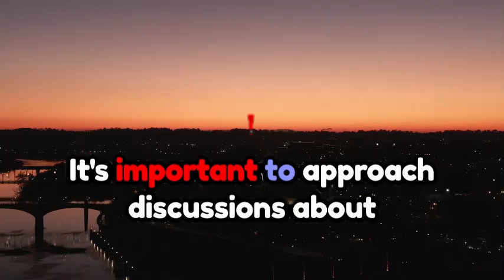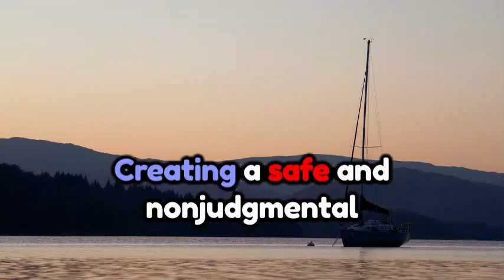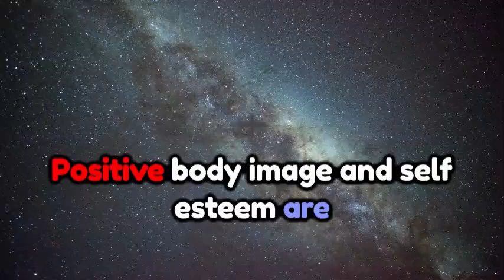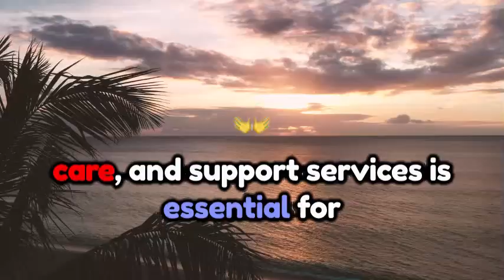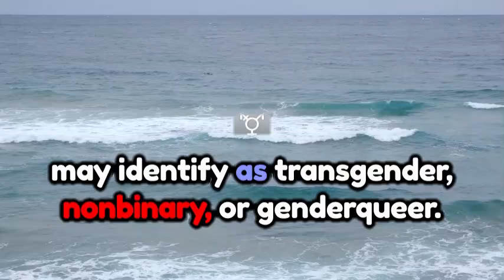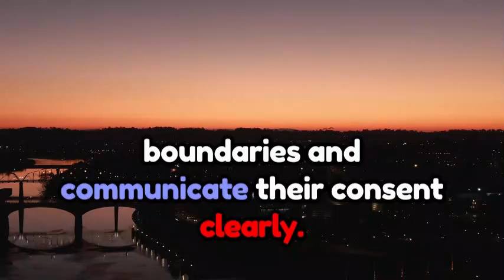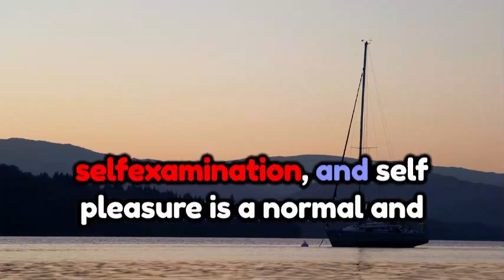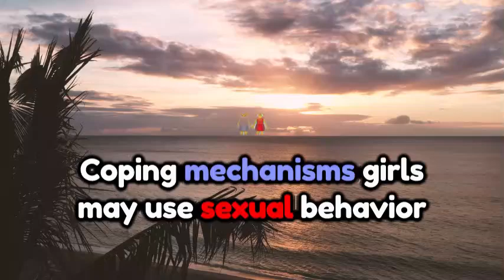🔥 Psychological Facts About Girls' Sexuality & Behavior 💋 | MUST KNOW!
In this revealing video, we dive deep into psychological facts about girls' sexuality and behavior that most people aren't aware of. Understanding the intricacies of how girls experience, express, and navigate their sexuality is crucial in today's world. From the subtle signs of attraction to how emotions and psychology play a role in their sexual preferences, we’ll uncover the hidden truths that shape female behavior in relationships.

Whether you're curious about the psychological patterns behind female desire, why women may behave differently in romantic settings, or how societal expectations influence their sexuality, this video has it all. Explore how girls' body language, emotional connections, and mental triggers affect their sexual decisions. You’ll also discover the key psychological factors that can deepen intimacy and trust in relationships.

If you’ve ever wondered why girls express themselves the way they do, this is the ultimate breakdown that you don’t want to miss! Packed with insightful research, behavioral patterns, and expert tips, this video will change the way you perceive female sexuality forever.

Keywords included:
Girls' sexual behavior, female attraction signs, psychology of women in relationships, emotional connections, sexual preferences, relationship tips, intimacy facts, psychological triggers, human behavior, love and desire.

Watch now to understand the fascinating world of female sexuality and the psychological facts that can improve your relationships and enhance your knowledge of human behavior!